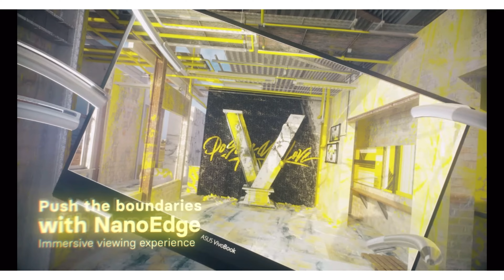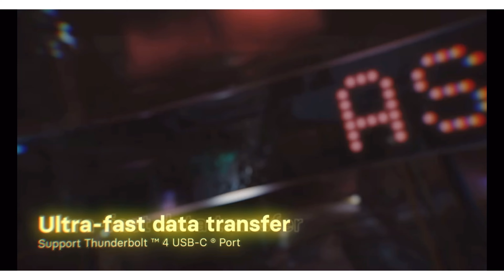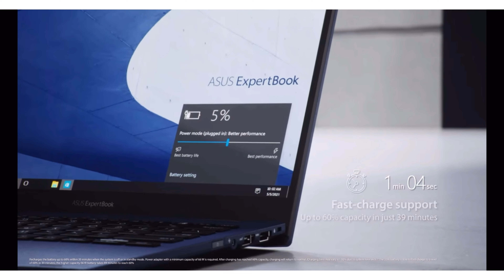Top 5 Best 2 In 1 Laptop Under 50000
Hlo Everyone.

2 In 1 LAPTOP UNDER ₹50,000

1. Dell
2. Hp
3. Asus

✨GTX SERIES

✨RTX SERIES

2 in 1 laptop
touchscreen laptop
2 in 1 laptop under 50000
best 2 in 1 laptops
dell xps 13 2 in 1
dell touch screen laptop
touchscreen laptops
hp touch screen laptop
chromebook touchscreen
lenovo touch screen laptop
best touch screen laptop
dell 2 in 1 laptop
dell 2 in 1
hp pavilion x360 i5
dell xps 2 in 1
lenovo 2 in 1
asus touch screen laptop
touch laptop
best 2 in 1 laptops 2021
detachable laptop
lenovo 2 in 1 laptop
dell inspiron 7000 2 in 1
macbook touch screen
xps 13 2 in 1
hp 2 in 1
hp 15.6 touchscreen laptop
dell inspiron 2 in 1
acer touch screen laptop
dell latitude 5290
hp 2 in 1 laptop
dell xps 15 2 in 1
hp chromebook touchscreen
notebook 2 in 1
hp pavilion touch screen
asus 2 in 1 laptop
dell latitude 7200
dell latitude 2 in 1
2 in 1 chromebook
touch screen laptop with pen
asus 2 in 1
dell inspiron 14 2 in 1
dell touch screen
lenovo flex 2 14
2 in one laptop
lenovo touchscreen
dell inspiron 5491
apple touch screen laptop
best convertible laptop
notebook touchscreen